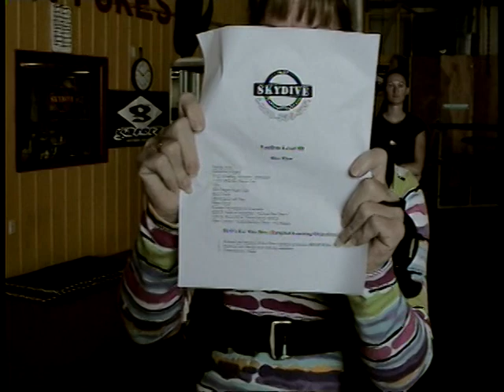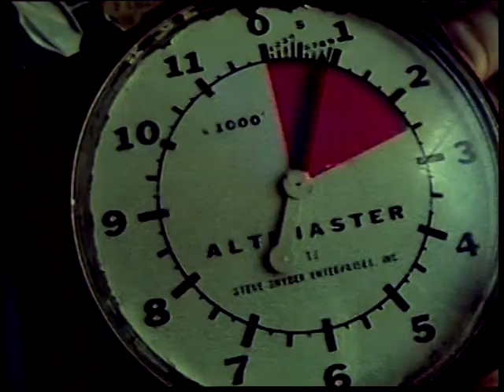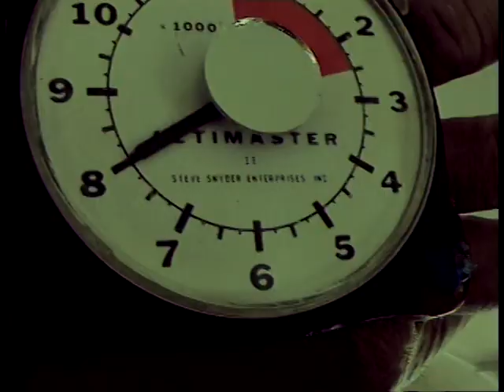2nd Tandem Jump @ Skydive Adventures, Clewiston, FL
My second tandem jump with Skydive Adventures in Clewiston, FL. Rather than just going along for the "ride", this was a bit of a working jump, learning the routine of what a solo jumper needs to be aware of. Boy, was I aware! I can see where this is going. :)